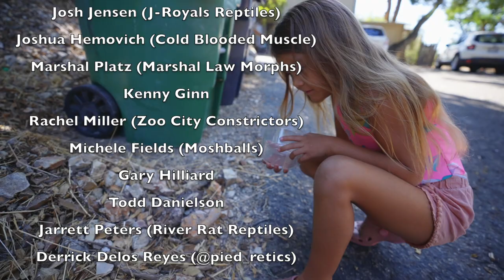She had NO IDEA - It's NOT a Snake